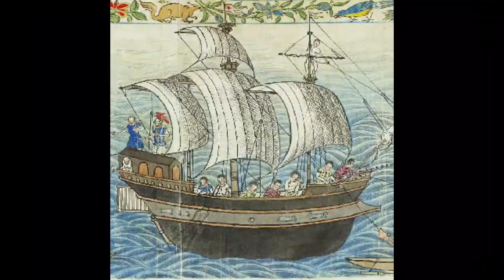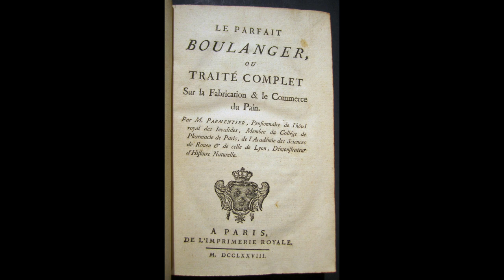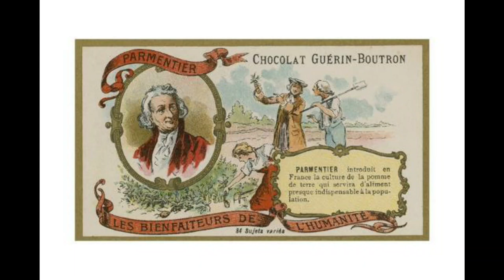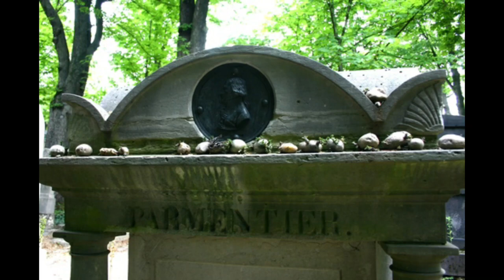The Man Who Loved Potatoes - Antoine Parmentier - History's Greatest Potato Promoter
Antoine-Augustin Parmentier loved potatoes. Antoine is remembered as a vocal promoter of the potato as a food source for humans in France and throughout Europe.  what makes him particularly interesting is at the time Antoine was alive the cultivation of potatoes was illegal in France.
During the Seven Years' War, Antoine was serving as an army pharmacist for France and was eventually captured by the Prussians. In Prussian prison was faced with eating potatoes, again, known to the French only as hog feed.
The potato had been introduced from South America to Europe by the Spaniards at the beginning of the 16th century. It was introduced to the rest of Europe by 1640, but (outside Spain and Ireland) was usually used only for animal feed. In Prussia, where our boy Antoine is still in prison,  King Frederick II required peasants to cultivate the plants under severe penalties. The Prussian king even provided them with cuttings. In 1748 the French Parliament had actually forbidden the cultivation of the potato (on the grounds that it was thought to cause leprosy among other things), and this law remained on the books in Antoine's time, until with his help, would later be reversed.
culinary
Due largely to Parmentier's efforts, the Paris Faculty of Medicine declared potatoes edible in 1772. Still, resistance continued, and Antone was prevented from using his test garden at the hospital where he worked as a pharmacist. The group holding Antoine back was the religious community that owned the land. Their complaints resulted in the removal of Parmentier's position at the hospital.
after this Antoine's mission would not be derailed. he then began a series of publicity stunts for which he remains notable today. He hosted dinners at which potato dishes were featured prominently and guests included Benjamin Franklin. Antoine once gave bouquets of potato blossoms to the king and queen of france. One of my favorites is a story of him surrounding his potato patch with armed guards during the day to suggest valuable goods and would withdraw them at night so people could steal the potatoes. He instructed them to let anyone steal them anytime during the day, too, and to take any bribe big or small.

1771, Parmentier won an essay contest in which all the judges voted the potato as the best substitute for regular flour. This was before a time France needed a replacement for wheat, so Antoine continued to face criticism and lack of acknowledgment for his work. The first step in getting  French society to accept the potato was a year of bad harvests in 1785, when the scorned potatoes staved off famine in the north of France.
In 1789, Parmentier published work on the Culture and Use of the Potato, Sweet Potato, and Jerusalem Artichoke, it was (quote) "printed by order of the king", giving royal backing to potato eating. the problem was this work was published the day before the start of the French Revolution. 5 years later potatoes would become accepted as "food for the revolutionaries" in 1795 massive plots of potatoes were grown to feed rebels as they fought against the French monarchy.
Parmentier's culinary interests covered a wide range of opportunities to help the current generation through technical improvements; he published his observations touching on bread-baking, cheese-making, grain storage, the use of cornmeal, chestnut flour, mushroom culture, mineral waters, wine-making, improved sea biscuits, and a host of other topics.

In 1779, Parmentier was appointed to teach at the Free School of Bakery to help stabilize Paris' food supply by making bread in a more cost-efficient fashion. In that same year, he published a recipe in which he described how one can make potato bread that still has all the characteristics of wheat bread.

His many other contributions to nutrition and health included establishing the first mandatory smallpox vaccination campaign. Antoine was appointed as  Inspector-General of Health Services by Napoleon, and would convince Napoleon to mandate the vaccine in 1805. He also perfected the process of the extracting sugar from beets. Parmentier founded a school of bread-making, and studied methods of conserving food, including refrigeration.

 Any dish whose name includes the description "Parmentier" will contain potatoes as a major ingredient. The popular dish hachis Parmentier is very similar to cottage or shepherd's pie, consisting typically of a mixture of skinless mashed potato with finely ground meat. potage Parmentier, its a leek and potato soup, which has been puréed.

Parmentier died on December 13th 1813, at age 76. He is buried in Paris, in a plot ringed by potato plants,. He has a street named after him in paris and also a metro station. There are a couple of statues of Antoine in France...this one shows that him standing above a couple of grateful peasant while handing the  m seed potatoes. .